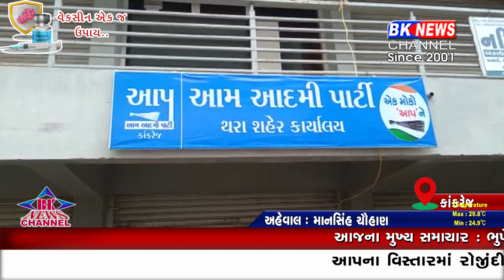કાંકરેજના થરા ખાતે આવેલ રત્નાકર શોપિંગ સેન્ટરમાં આમ આદમી પાર્ટીના કાર્યાલયનું ઉધ્ધાટન થયું..